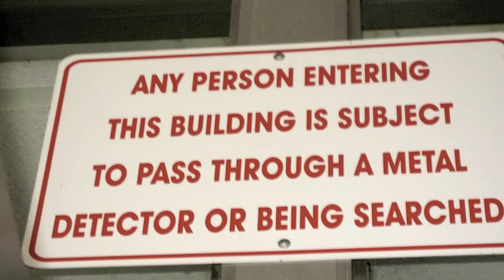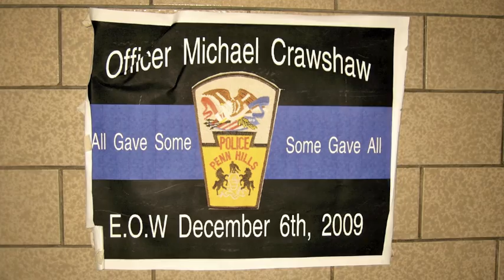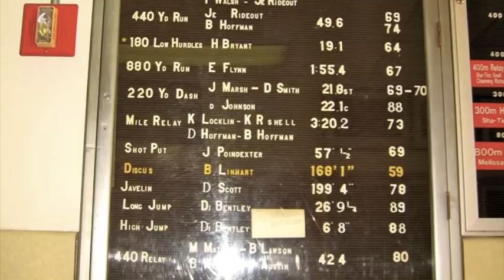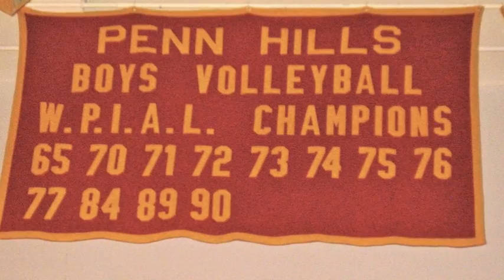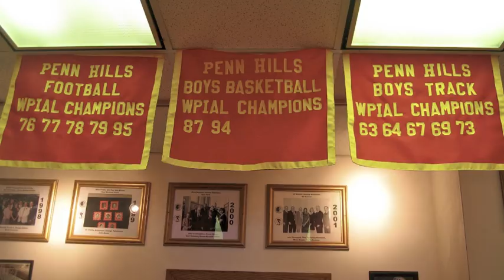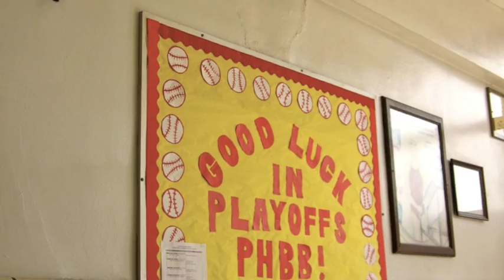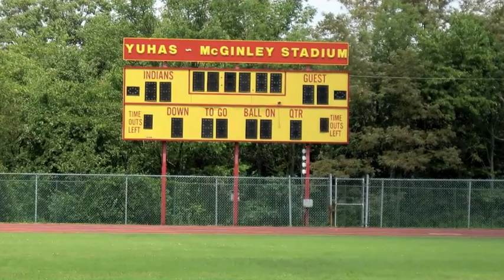PHSH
Penn Hills High School